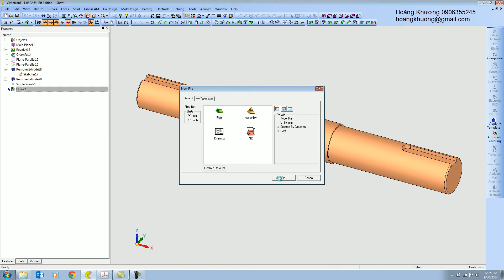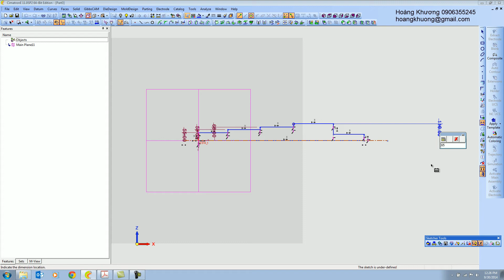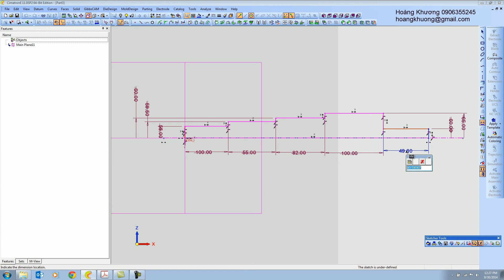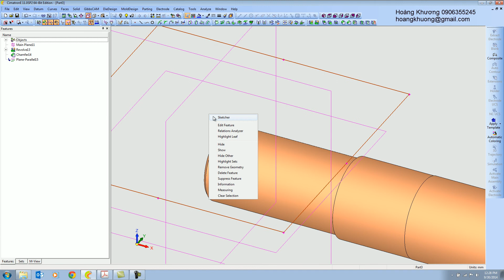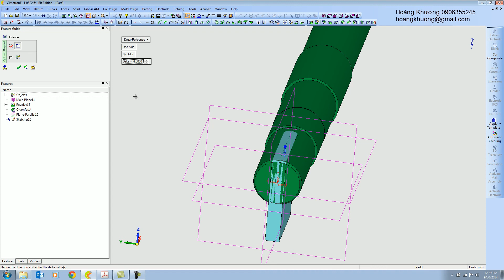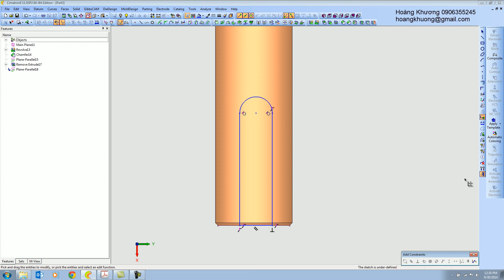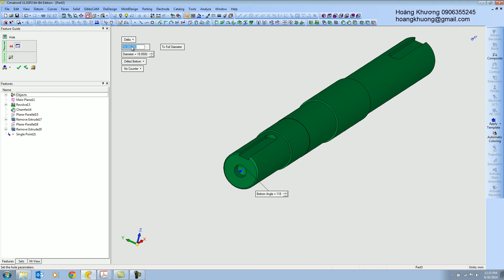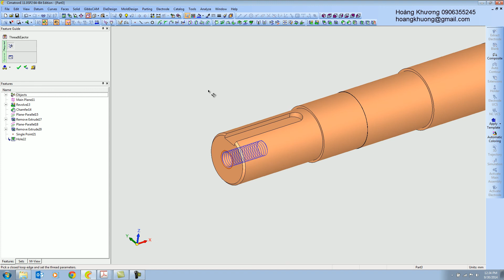4 - Hướng dẫn vẽ chi tiết trục (Shaft) trong Cimatron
Hướng dẫn lệnh Revolve trong Cimatron bằng cách vẽ chi tiết dạng trục

- Tác giả: Hoàng Khương
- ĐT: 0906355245